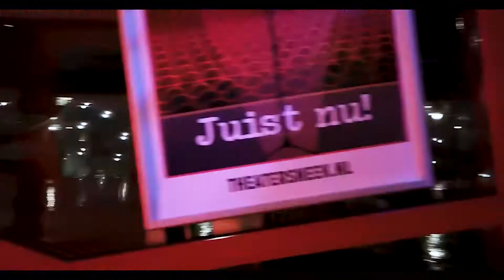Warm Weerzien in 2022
Net als iedereen, hadden we gehoopt en verwacht dat dit jaar wat normaler zou zijn. Een hoop werd mogelijk maar opnieuw zitten we in een lockdown, waardoor culturele activiteiten grotendeels zijn stilgelegd. Onze feestdagenwens van vorig jaar is daarmee toch weer helemaal actueel geworden.

We wensen jullie, samen met al onze collega's, een gelukkig nieuw jaar en hopen wederom op een warm weerzien! 🍀🎆🥂